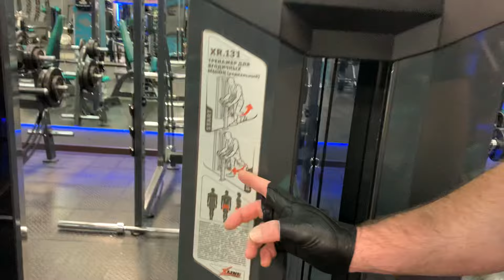Упражнение для спины. Техника выполнения. Часть 2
Внимание!!!
Мануальная терапия считается превентивной мерой и сама по себе структурные патологии и болезни позвоночника не лечит. Она рекомендована здоровым людям для профилактики! При помощи мануальной терапии можно снять функциональный блок сустава, который сам по себе не является диагнозом, но способствует разрушению опорно-двигательного аппарата! При помощи мануальной терапии не возможно вправить смещенное тело позвонка (диагноз лизстез - выполняется операция).
Примечание: мануальная терапия должна выполняться после подготовки, к примеру сеанс массажа или физиотерапии и обязательно корректировать организм спортом!

Наши филиалы:
НейкроКлиник м. Митинская ул. Митинская, 17 (вход со двора, ориентир магазин Пятерочка)

Студия Атлант: м. Савеловская (Белорусская) ул. Правды 24/3 4 этаж
Сайты: